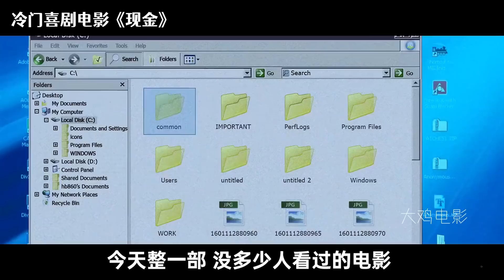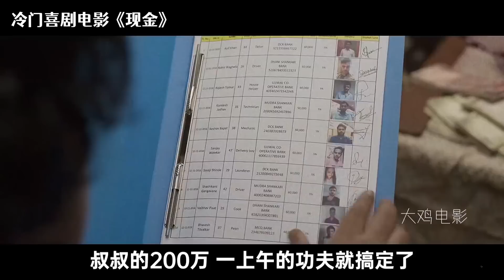一個月後現金變成廢紙，人們想盡辦法把錢花出去，印度喜劇電影